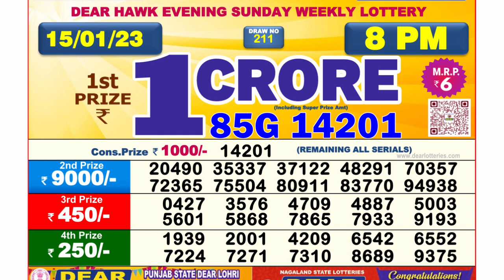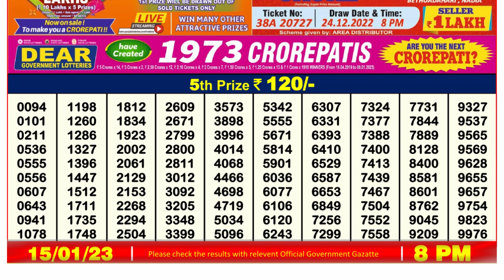Dear Lottery Sambad 8pm today 15.01.23 Nagaland State Lottery Result